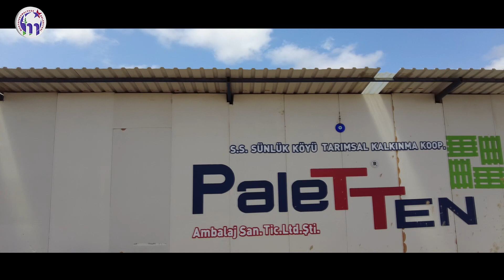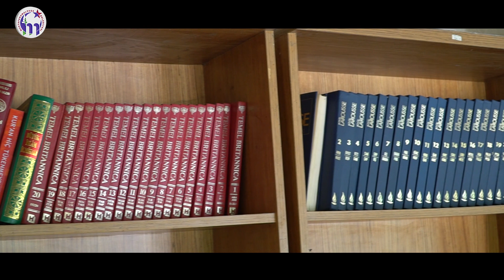KARYE ÖYKÜLERİ- SÜNLÜK MAHALLESİ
Karye Öyküleri ile bu hafta Sünlük Mahallesi’nin bilinmeyen güzelliklerini keşfediyoruz.

📍Sünlük Mahallesi